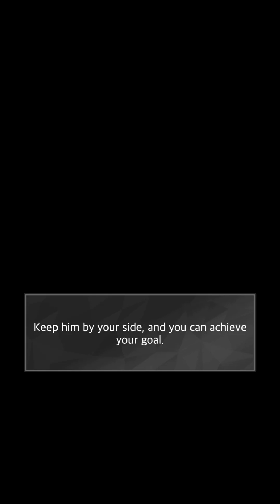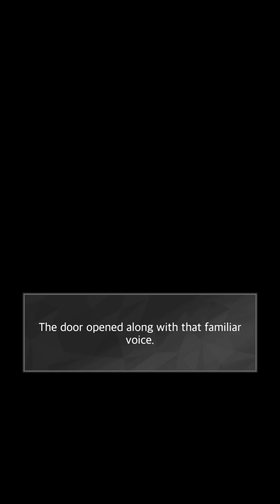Abnormal State: Otome Love Ep 11.3 [ Jaden ]